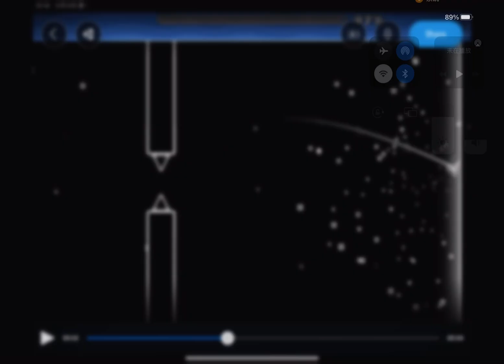luck challenge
lmao